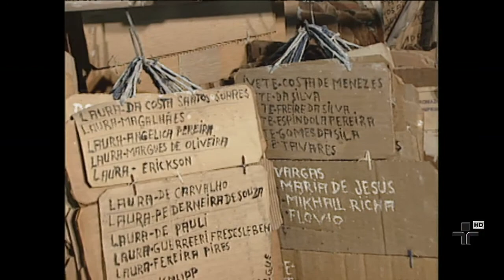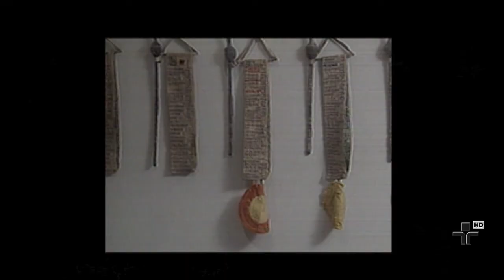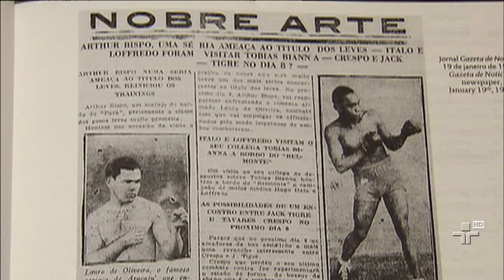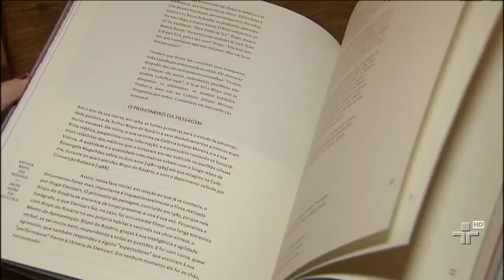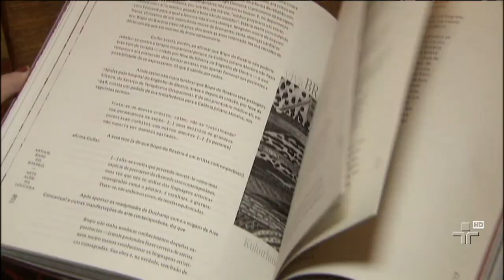Arte Além da Loucura - Metrópolis 05/09/2013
A trajetória de Arthur Bispo do Rosário está retratada no livro do crítico Frederico Morais, responsável pela descoberta do artista sergipano. "Arte Além da Loucura", é uma das referências mais completas do homem que desenvolveu sua obra ao longo dos cinquenta anos em que ficou internado por esquizofrenia paranóide.